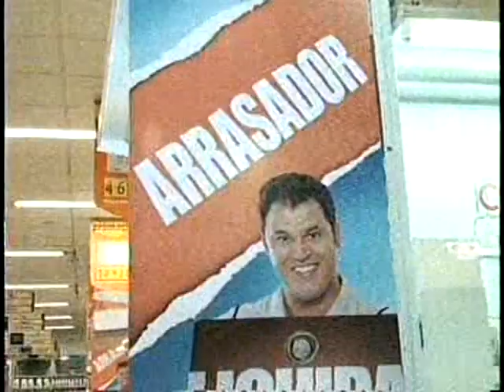ANTONIO LEITE LIVRE BL03 17 09 2010